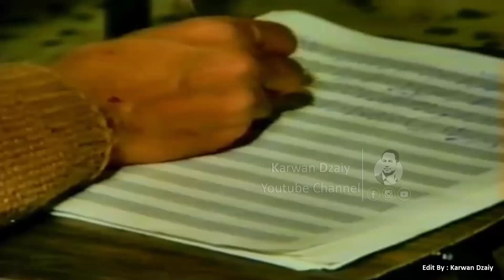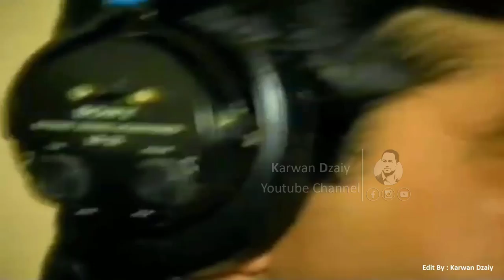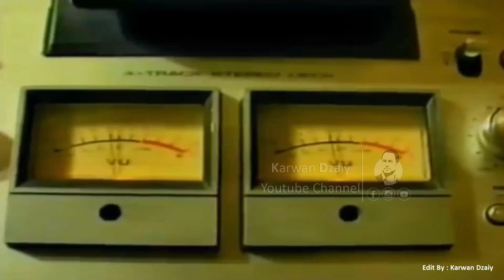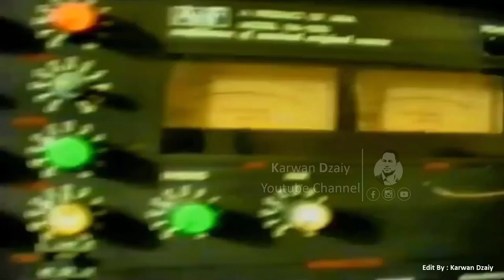Kamaran Abdulmajid - Gwli Law Law_Clip | كامەران عبدالمجید - گولی لاولاو